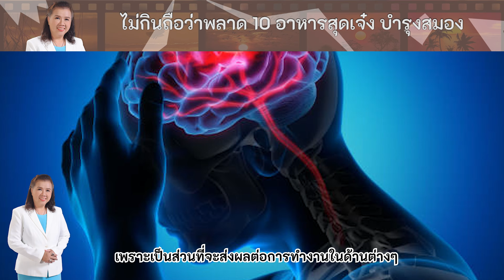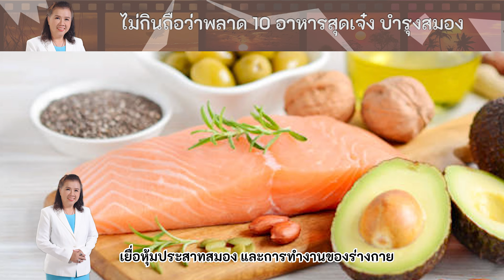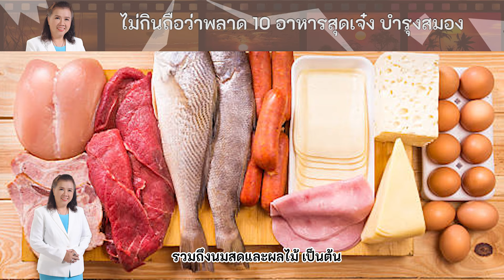10 อาหารบำรุงสมองรีบหามากิน พี่ปลา healthy fish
10 อาหารบำรุงสมอง
รีบหามากิน
พี่ปลา healthy fish

ต้องฟังคลิปนี้
10 อาหารบำรุงสมอง
ลุย1000X